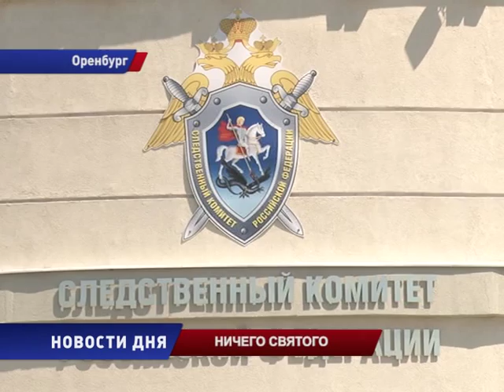УЧИТЕЛЮ ВЫНЕСЛИ ПРИГОВОР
Восемь лет лишения свободы - педагогу дополнительного образования. Этот срок он получил за развратные действия в отношении своих учеников.